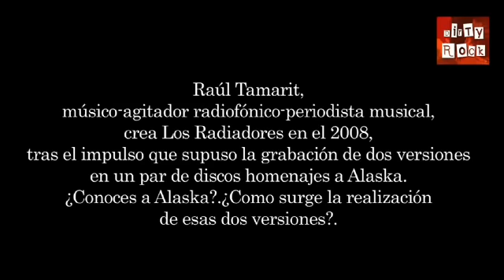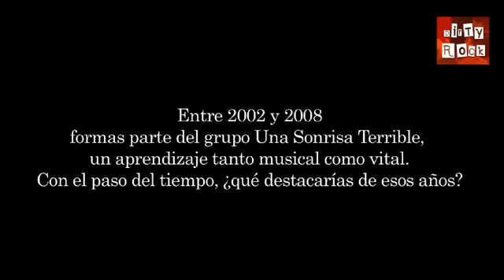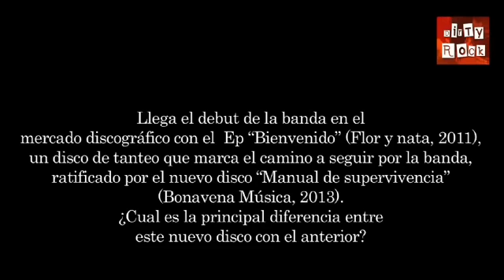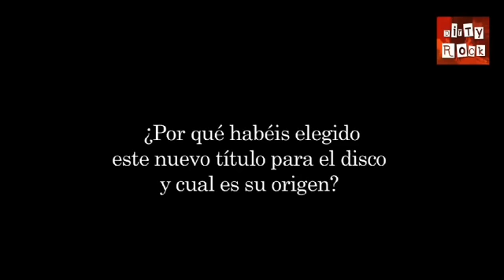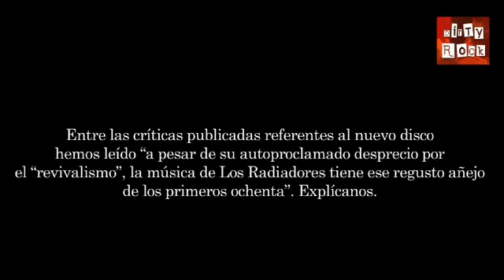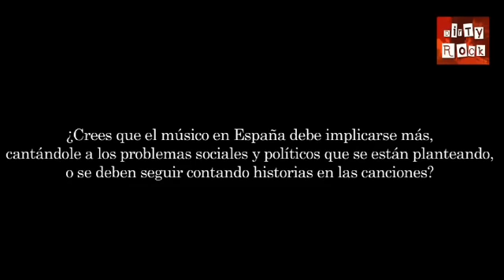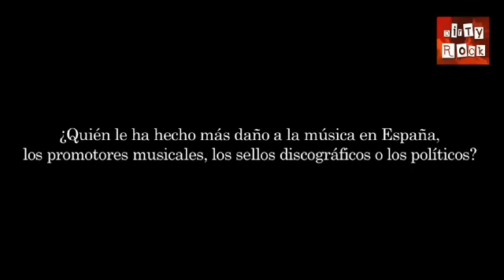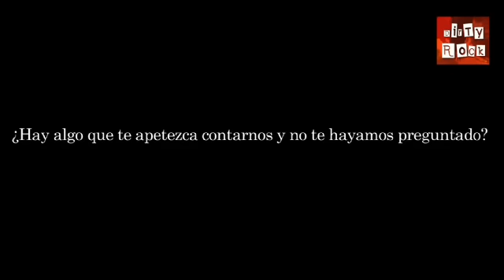Entrevista a Raúl Tamarit de Los Radiadores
Entrevista con Raúl Tamarit del grupo valenciano Los Radiadores, realizada por Juan Carlos Pestano en Dirty Rock Magazine.